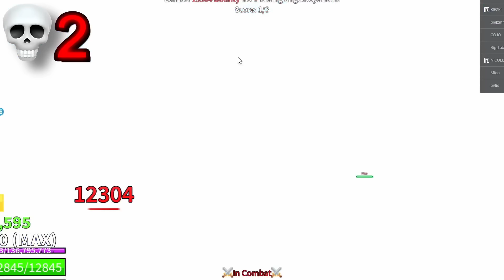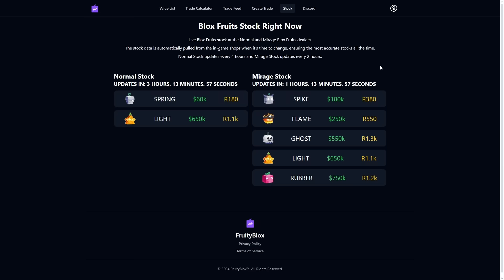Bounty Hunting, But The BLOX FRUITS Stock Chooses My Fruit...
I did a challenge where I used every FRUIT IN STOCK to go and bounty hunt/PvP with in Blox Fruits! Keep watching as the stock refreshes, and at the end I use a Mirage STOCK...! ALSO make sure to like & sub for more videos + watch the entire video!